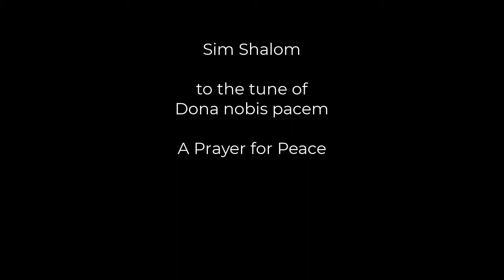Sim Shalom to the tune of Dona Nobis Pacem by Howard Bloom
Sim Shalom sung to the tune of Dona nobis pacem; a short prayer for peace